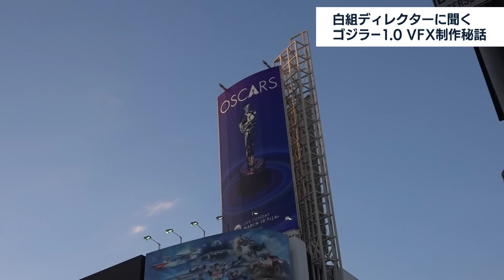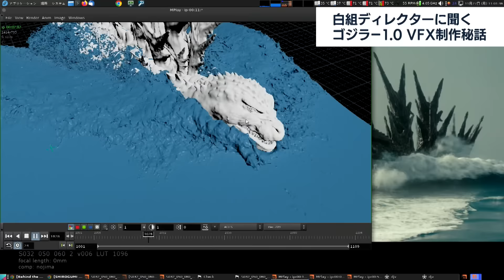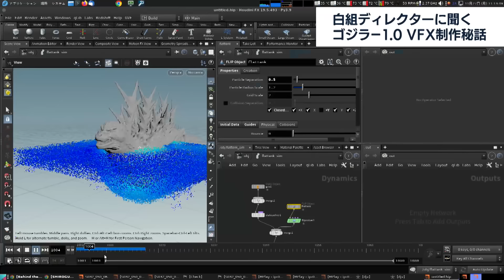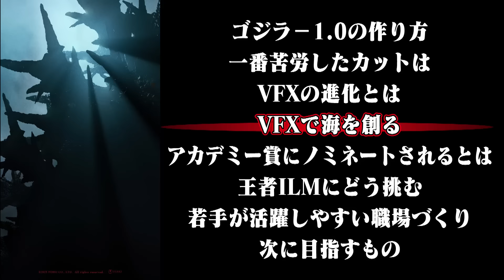ゴジラ アカデミー賞受賞なるか？白組VFXディレクターが語る制作秘話（2024年3月7日）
★フルバージョンは「テレ東BIZ」で配信中（無料でお試し）⇒

一部映像を変更して、再アップロードしております。
さきほどコメントをお寄せいただいた皆様方には申し訳ございません。

日本映画として初めて米アカデミー賞の視覚効果賞にノミネートされた映画『ゴジラ-1.0』のVFX制作について、山崎貴監督のデビュー作から一貫してVFXディレクターを務める渋谷紀世子さん（白組）をインタビュー。銀座や海はどのように生まれたのか。世界最高峰のVFXスタジオILMとなぜ肩を並べることができたのか。